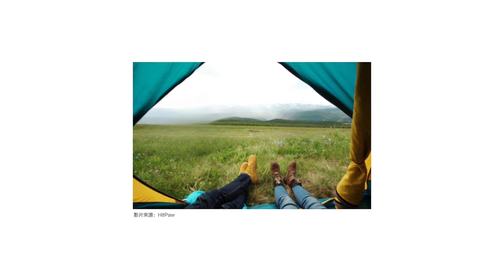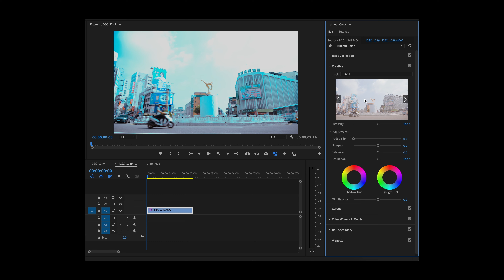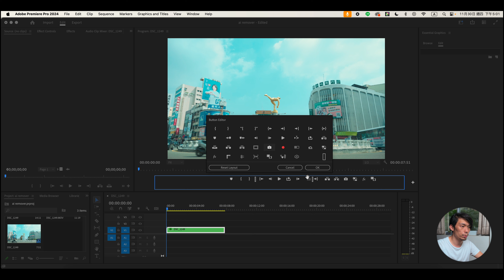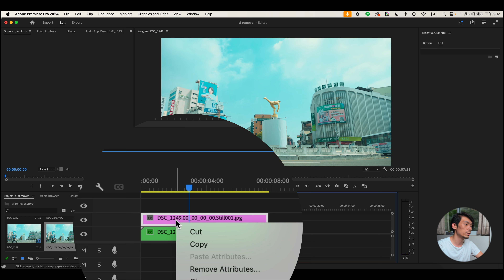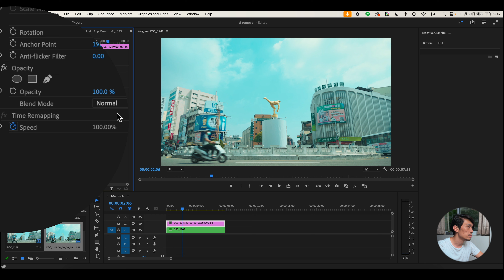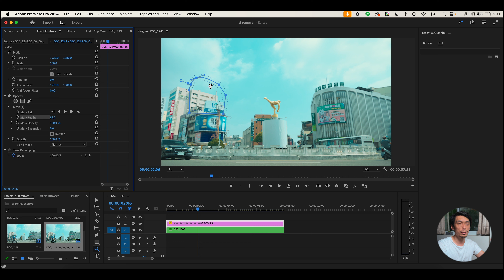簡易教學：影片中移除不想要物件 | Premiere Pro + Photoshop AI智能填充 | 免AE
選舉到了，這時拍個市景是不是都要閃來閃去??? P圖簡單，影片也可以P，今天介紹這個簡單的方案。
不是AI不好，只是還不成熟，這時適度加入一些人工搭配AI，效果最佳。

0:01 原由
0:48 現階段AI移除物件的問題
1:33 拍攝時要注意的事
2:28 進到後製時先做兩件事
3:05 實際操作教學

edelkrone SliderONE Manual v2 迷你滑軌